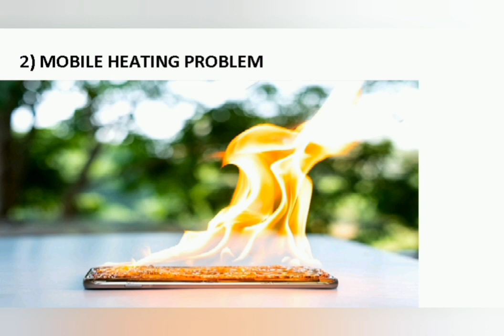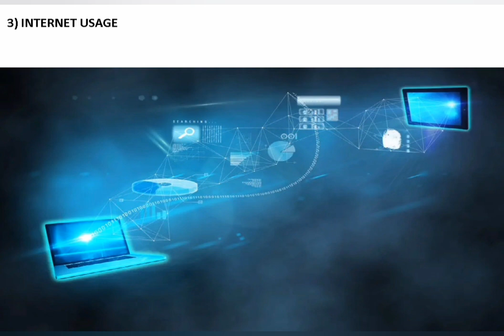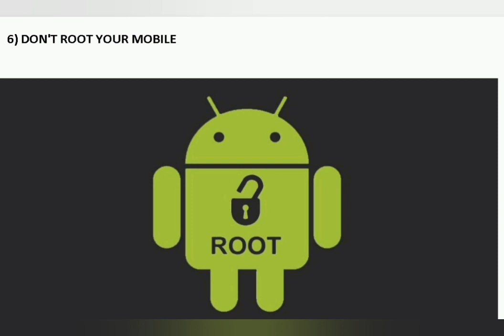How Do You Know You Have Been HACKED|நீங்கள் HACKED சய்யப்பட்டிருக்கிறீங்க என்பதை எப்படி அறிவது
@MoneyEarningsTricks How Do You Know You Have Been HACKED|நீங்கள் HACKED சய்யப்பட்டிருக்கிறீங்க என்பதை எப்படி அறிவது| 6 way to find out you have been hacked